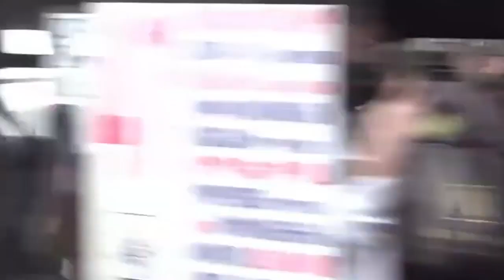ՀՀԿ ականները փակեցին Մաշտոցի պողոտան